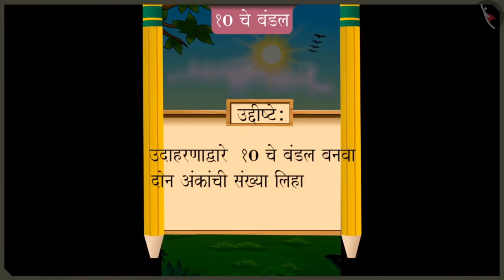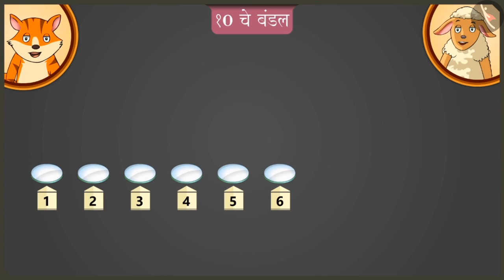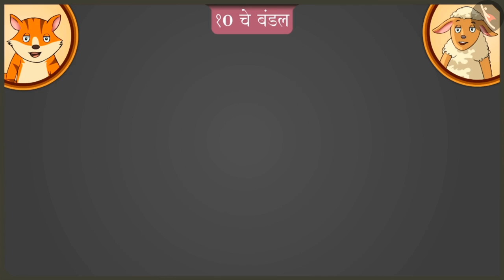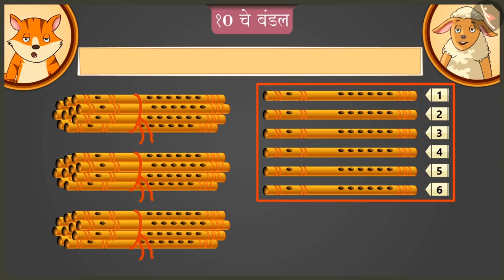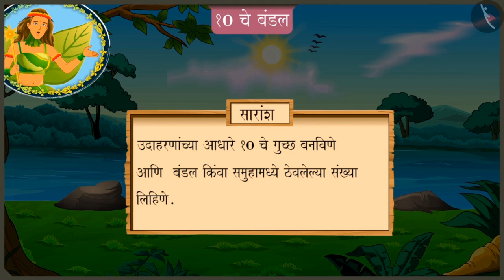दहाचे गठ्ठे|Part 3/4|Bundles of 10s|Marathi|Class 2